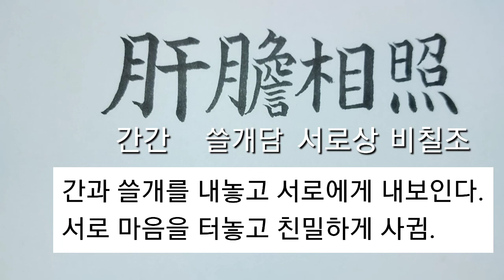(사자성어) 간담상조_29 [천자문 하늘천]